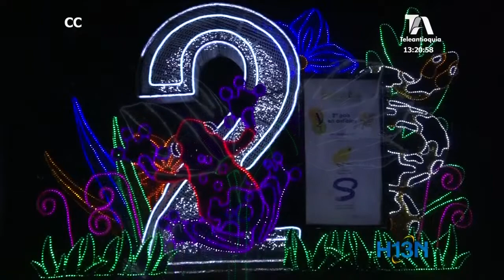Mañana se encienden las 35 mil figuras que adornan el alumbrado navideño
Ubicado principalmente en Carabobo y el Parque Norte, el Centro de Medellín, la avenida Las Palmas y en los parques de las 16 comunas de la ciudad.

En el montaje trabajaron 219 personas.

Este año, el alumbrado hace un homenaje a la biodiversidad colombiana y podrán disfrutar de ellos hasta el  7 de enero.